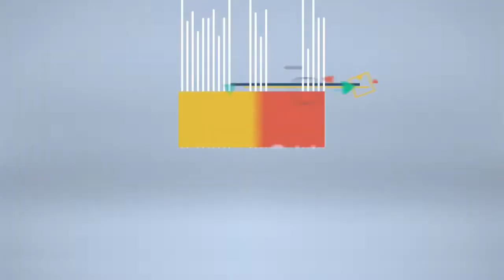[스타 유망주식] 스마트한 장난감을 만드는 기업 '지피트리'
출연 양성원 지피트리 대표
진행 김학주 한동대 교수
캐스터 엄지민
구성 최현송
연출 김은성
조연출 박별